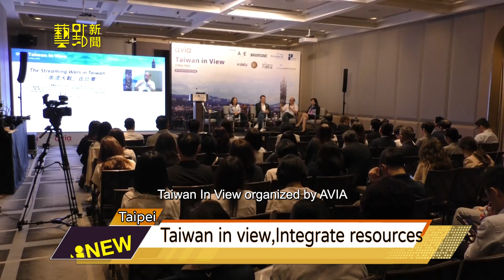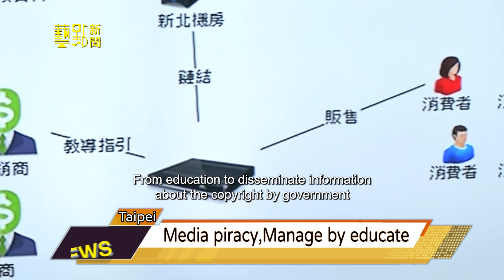Taiwan in View held by AVIA with eng sub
【藝點新聞A I. NEWS 突破200萬曝光量！】
美學經濟的整合平台，串連全媒體通路播送！
除了新聞，還有週報
收看完整【藝點週報】電視收看 頻道號碼
|CLASSICA古典音樂台|
凱擘大寬頻229. 中華電信MOD 157. 台灣大寬頻 229. 四季線上 82.
|AMC最愛電影台|
凱擘大寬頻 234.中華電信MOD 619. 台灣大寬頻 234. Home+中嘉215. 四季線上 153.
|韓國娛樂台|
凱擘大寬頻 215. 中華電信MOD 377. 台灣大寬頻 215. TBC 217. 四季線上 78.
|智林體育台|
中華電信MOD 215. 世新有線 184.
|靖天資訊台|
Home+ 81.  群健北視南桃園信和吉元 81. 中華電信MOD 302
|全國數位有線電視 | 003.
追蹤我們：
影片內容